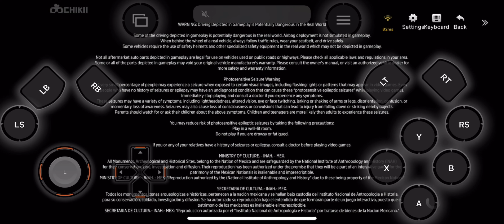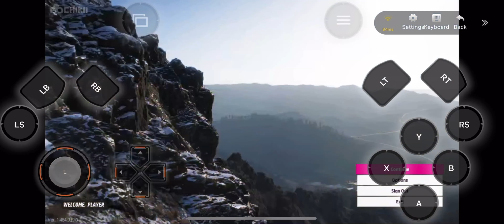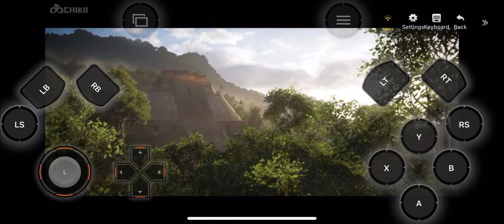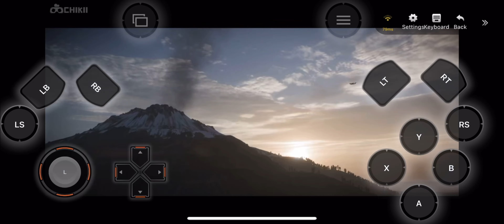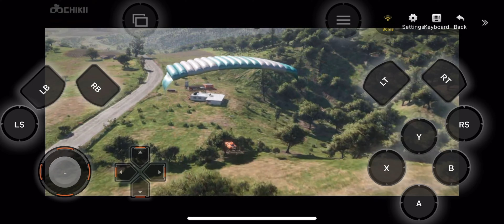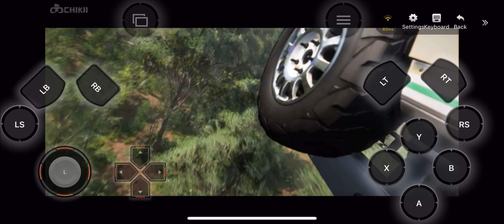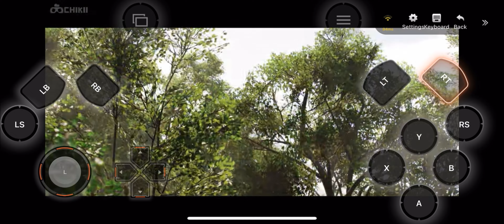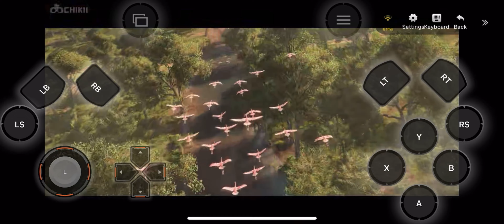Forza Horizon 5 Gameplay on Iphone(For free)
Play Forza Horizon 5 on mobile#forzahorizon5

Forza Horizon 5 is a 2021 racing video game developed by Playground Games and published by Xbox Game Studios. It is the fifth Forza Horizon title and twelfth main instalment in the Forza series. The game is set in a fictionalised representation of Mexico. It was released on 9 November 2021 for Windows, Xbox One, and Xbox Series X/S.

The game received critical acclaim and became a commercial success upon release; it launched to over ten million players in the first week, the biggest-ever launch for an Xbox Game Studios game. The game won three jury-voted awards at The Game Awards 2021, tying with Hazelight's It Takes Two for most wins, and was also nominated for the public-voted Players' Voice award, which went to fellow Xbox Game Studios title Halo Infinite.[4]